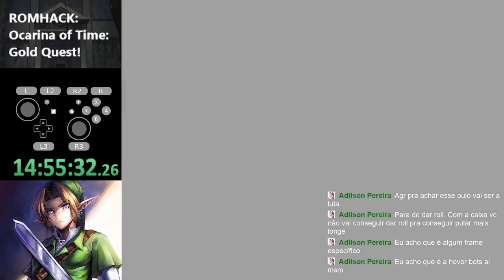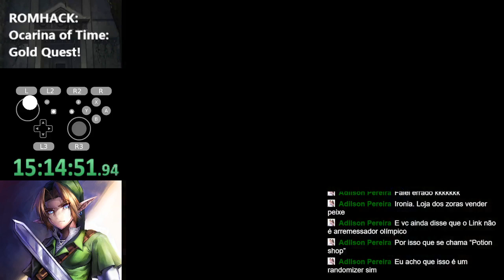OoT - Gold Quest - Parte 7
Gold Quest é um romhack inspirado no Master Quest.
Trazendo novos puzzles e layouts de dungeons!